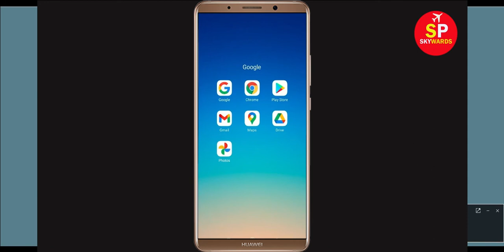How to Fix Kode Browser App Force Stop Problem Solved in Android & Ios Mobile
How to Fix Kode Browser Force Stop Problem Solved in Android & Ios Mobile

In this Video, i will show you How to Fix Kode Browser Force Stop Problem in Android & Ios Mobile. If you are facing same problem in your android phone then it will help you to get rid of this issue.